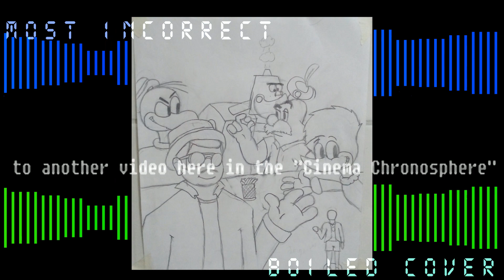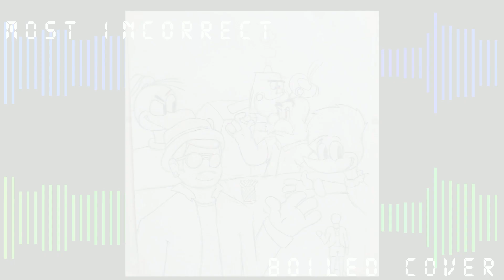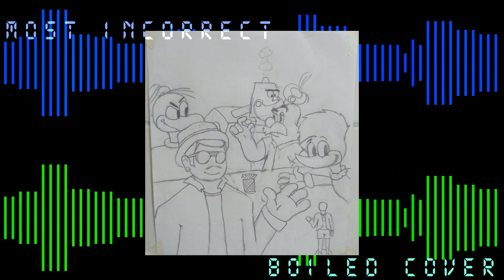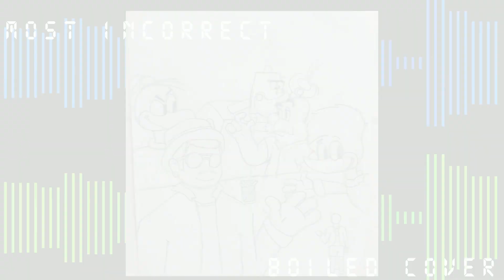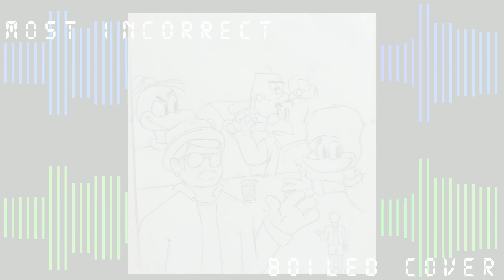[FLASHING LIGHTS] Most Incorrect (A Boiled Woody Woodpecker Cover)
(I Can't do Digital Art cu'z i'm so poor to buy an graphics tablet)
An cover for the channel not die lolol (i'm trying have an idea for do a song, but if don't happens, is just be only covers in the channel and i don't want it)
Bite by @lexxiemow
Boiled by @katistakenlmao and @boi_smily
FLP: (Original from Kat
Inspirado nesses vídeos/Inspired by these videos:
Moments/Momentos:
0:01 Video Reference lololol
0:20 Starts (Guto Chromatic by me)
1:23 Puxa Frango/Chicken Plucker (Chromatic/DWP by @SrWeek )
2:25 Wally Walurs/Leôncio (Chromatics by @ZakeV and @Ralseicoversfnf )
2:47 Woody Backs Again/Pica Pau retorna
3:07 Buzz Buzzard/Zeca Urubu (Atonal Version of @ZakeV chromatic by me lol)
3:52 Final lolol
tags time(Get the hell out)